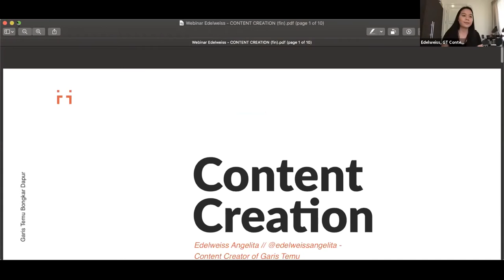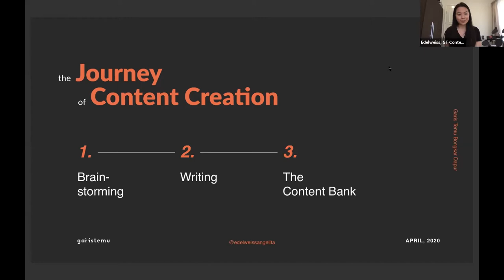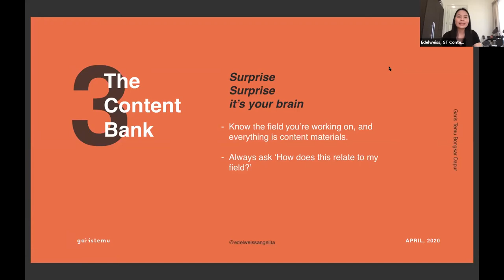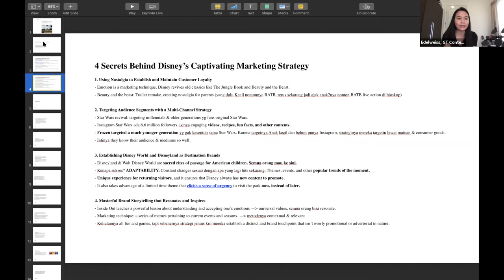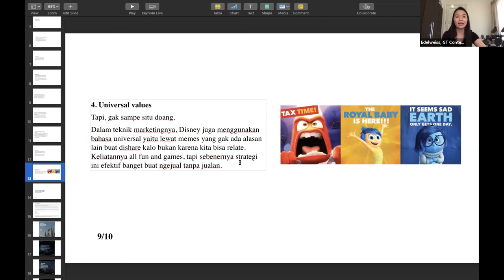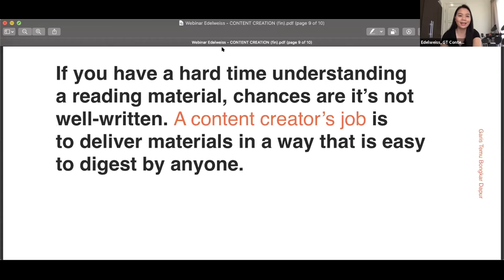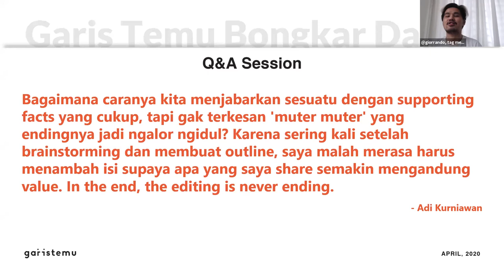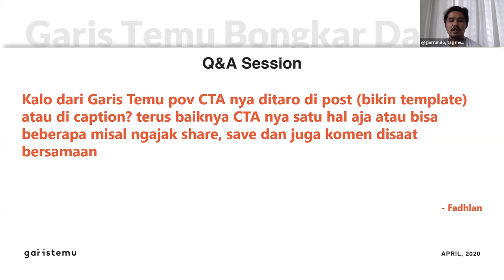NULIS KONTEN KOK MASIH ASAL-ASALAN | Garis Temu Bongkar Dapur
Di sesi webinar Garis Temu Bongkar Dapur kali ini, GT content creator Edelweiss Angelita (@edelweissangelita) sharing tentang content creating & writing yang dilakukan buat Garis Temu & clients. Sesi ini bakal lebih practical karena kalian akan diajak ngeliat proses pembuatan kontennya dari brainstorming sampai akhirnya dipost di Garis Temu.

So, we hope this video helps you understand the content creation process, supaya kalian bisa generate konten yang makin berkualitas.